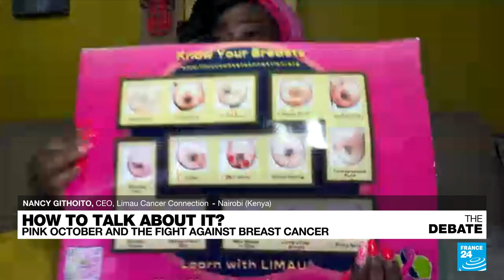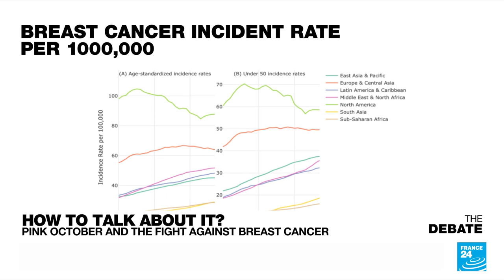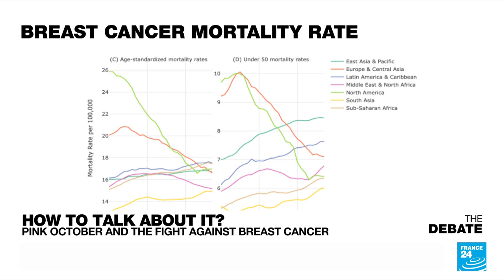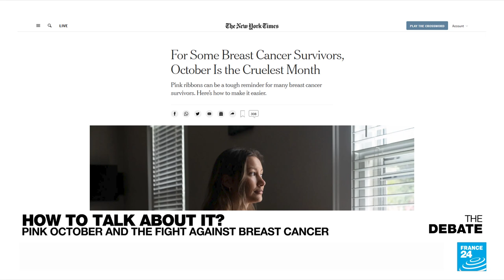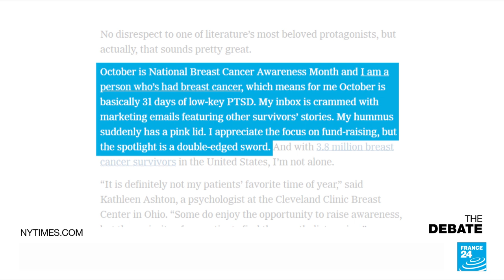How to talk about it? Pink October and the fight against breast cancer • FRANCE 24 English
October is breast cancer awareness month, a chance to stack the odds in women's favor by encouraging testing and raising money for research. But it's about so much more than that.